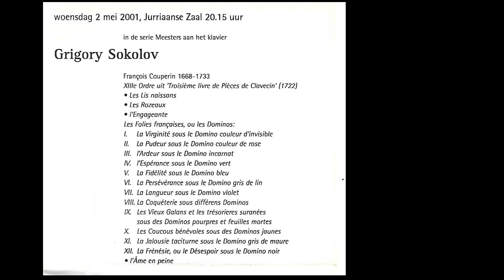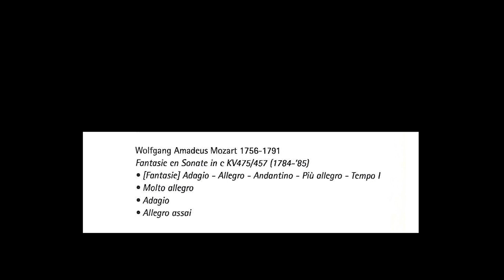Grigory Sokolov piano recital - Rotterdam, 2 May 2001 - music by Couperin and Mozart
This recording was made in the audience in good quality ! Sokolov is one of the great pianists of our time ! The harpsichord music by Francois Couperin on the piano gets  a magical quality under the hands of Sokolov. Enjoy !!!